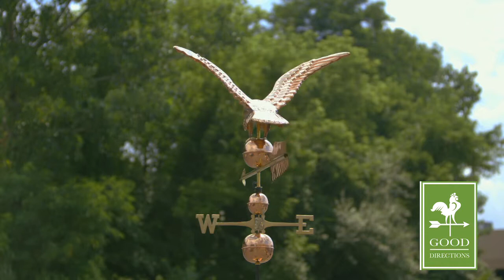Good Directions 956P Smithsonian Eagle Weathervane - Polished Copper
The official symbol of our great nation, this majestic eagle spreads its broad wings over the rooftop of your larger home, garage, cupola, or barn. Our Good Directions' artisans use Old World techniques to handcraft this fully functional, extra-large weathervane that's unsurpassed in style, quality and durability, and carries the logo of the highly prestigious Smithsonian® Collection! A great gift for wildlife enthusiasts!